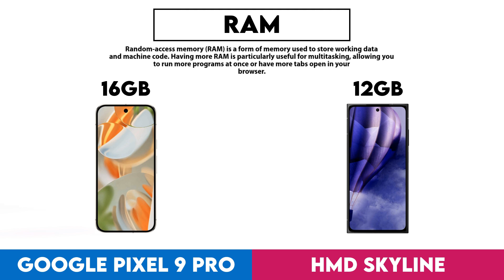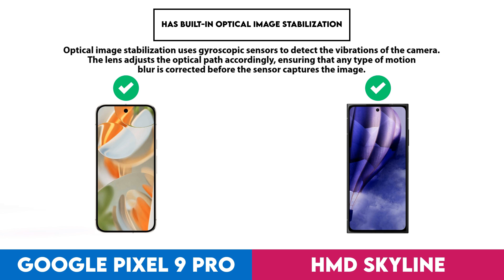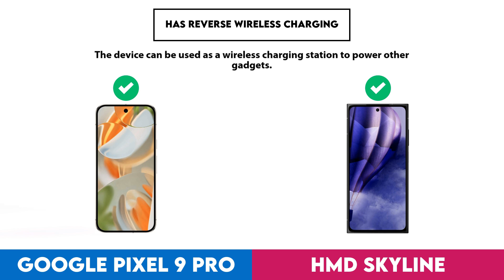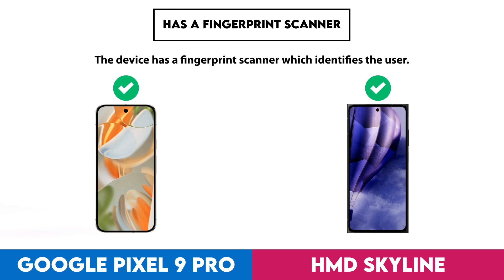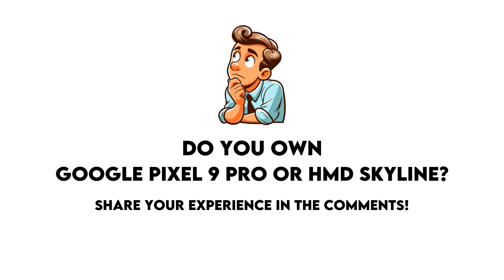Google Pixel 9 Pro vs HMD Skyline Technical Comparison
In this video I made a comparison between  Google Pixel 9 Pro and HMD Skyline based on their different features and performance factors. Intention of this video is to help you choose the right product for you.

Timestamps:
Design - 0:00:05
  Ingress Protection (Ip) Rating - 0:00:08
Display - 0:00:18
  Screen Size - 0:00:21
  Display Type - 0:00:31
  Pixel Density - 0:00:41
  Resolution - 0:00:51
  Refresh Rate - 0:01:01
  Always-On Display - 0:01:11
Performance - 0:01:21
  Chipset - 0:01:24
  Internal Storage - 0:01:34
  Ram - 0:01:44
  Android Version - 0:01:54
  Geekbench 6 Result (Multi) - 0:02:04
  Geekbench 6 Result (Single) - 0:02:14
  Has An External Memory Slot - 0:02:24
  Gpu Clock Speed - 0:02:34
  Ram Speed - 0:02:44
  Semiconductor Size - 0:02:54
  Directx Version - 0:03:04
Cameras - 0:03:14
  Megapixels (Main Camera) - 0:03:17
  Megapixels (Front Camera) - 0:03:27
  Has Built-In Optical Image Stabilization - 0:03:37
  Video Recording (Main Camera) - 0:03:47
  Optical Zoom - 0:03:57
  Number Of Flash Leds - 0:04:07
  Has Timelapse Function - 0:04:17
Battery - 0:04:27
  Battery Power - 0:04:30
  Has Wireless Charging - 0:04:40
  Supports Fast Charging - 0:04:50
  Charging Speed - 0:05:00
  Wireless Charging Speed - 0:05:10
  Has Reverse Wireless Charging - 0:05:20
  Has A Removable Battery - 0:05:30
Features - 0:05:40
  Has 5G Support - 0:05:43
  Wi-Fi Version - 0:05:53
  Has Usb Type-C - 0:06:03
  Usb Version - 0:06:13
  Has Nfc - 0:06:23
  Sim Cards - 0:06:33
  Has A Fingerprint Scanner - 0:06:43
  Bluetooth Version - 0:06:53
  Has A Heart Rate Monitor - 0:07:03
  Has An Infrared Sensor - 0:07:13
  Has A Socket For A 3.5 Mm Audio Jack - 0:07:23